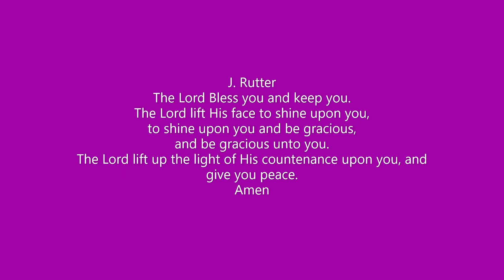Rutter Acpla - Lord Bless You Keep You - EDIT of Philippine Madrigal Acappella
TEMPO edit of the Philippine Madrigal recording

edit uploaded solely for Acpla plyst
i own zilch Peace be with you, Beloved !!